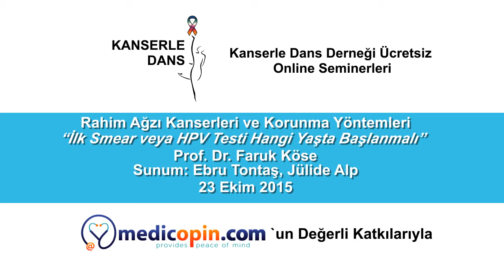Ilk Smear veya HPV Testi Hangi Yasta Yapilmali